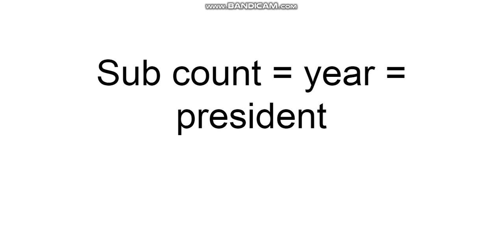sub count = year = president